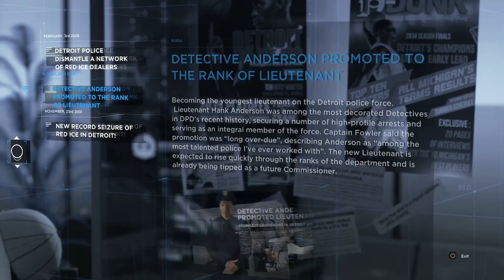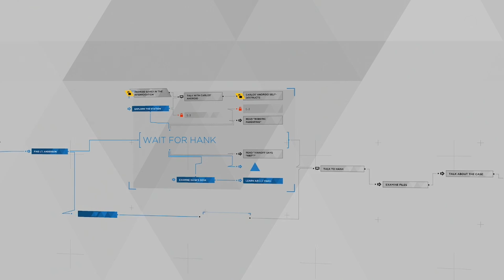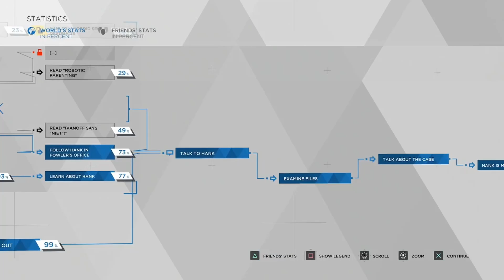DETROIT BECOME HUMAN Walkthrough Gameplay Part 8 - Connor & Hank vs Kara & Alice (PS5)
This is just a sample sentence to let me know about how much space I have to optimize my preview for each video!!!

Each Mission has you take one of 3 main characters roles. Markus, Connor, and Kara are all presented with options that not only effect them but the world's opinion of them.

🕘Timestamps🕘:

Sub goal loading... 96% . 240/250
Shoutout to the latest Sub karon sistrunk !

Stream Schedule:
SUNDAY 9:30PM - 1:30 AM CST

👥To stay up to date with Stream and community changes to Join The Zoaliton Discord👥

Zoalition Goal Loading... 131% 131/100

Shoutout to the Newest Zoalition Member:grizz0803♯0